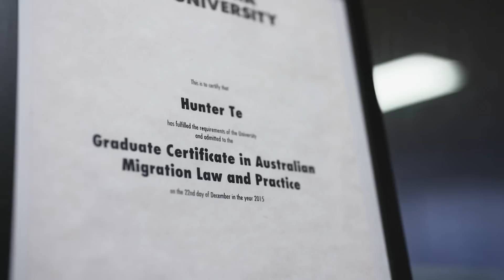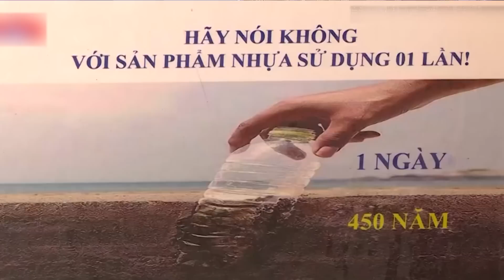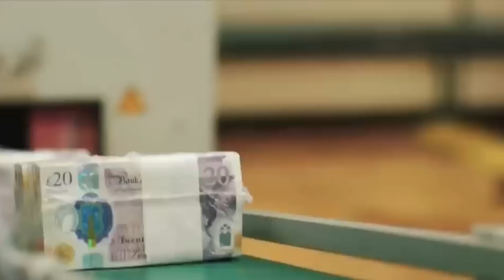Điểm Báo Thế Giới - 05/09/2022